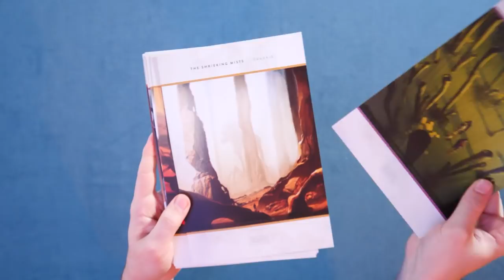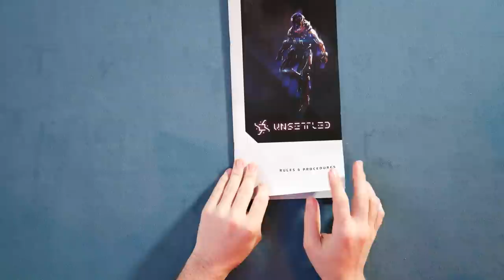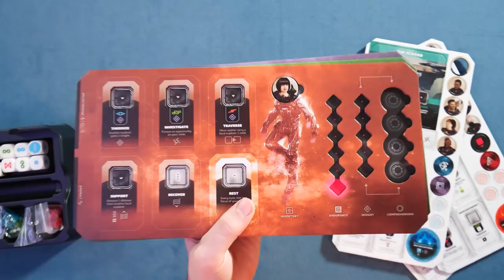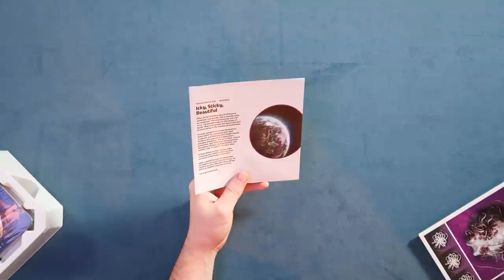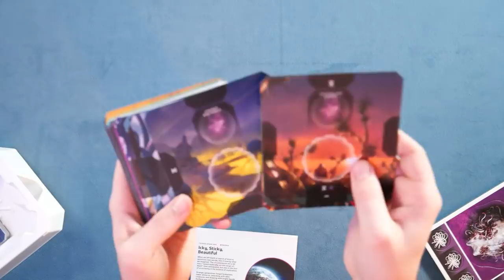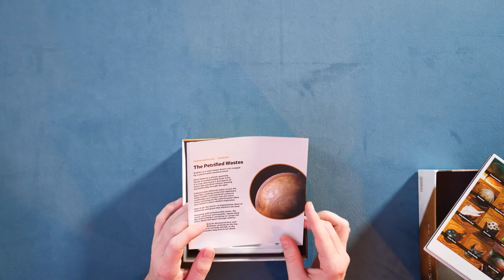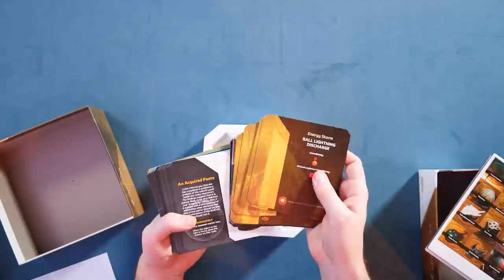Unsettled All In - Unboxing & Rambling - Small Acts of Kindness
Unsettled is a 2-4 player cooperative survival adventure set in the wondrous and unnerving fringes of uncharted space. There are no enemies and no combat, only an environment where every step, every breath, every particle around you could mean immediate, terrifying, death. Enemies are the least of your concerns.

TimeStamps:
0:00:00 - Introduction
0:00:23 - The New Table
0:00:53 - How Dare They
0:01:50 - Core Box
0:03:18 - The Rulebook
0:06:30 - The Planet Boxes
0:07:06 - Other Components
0:09:58 - Luna! And Other Minis
0:11:37 - Wenora (Basically no spoilers, but seeing some cards)
0:18:14 - Grakkis (Again basically no spoilers)
0:20:30 - Zehronn (No Spoilers)
0:21:00 - Kaelyfos (No Spoilers)
0:21:34 - Yendraal (No Spoilers)
0:22:14 - Strannos (No Spoilers)
0:23:25 - Wrapping Up